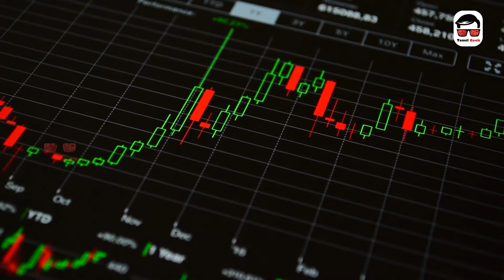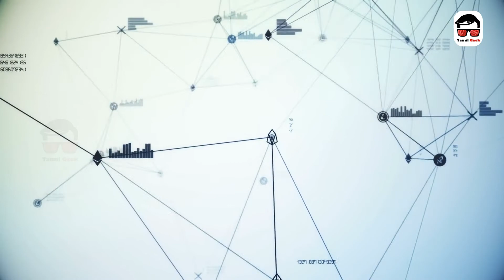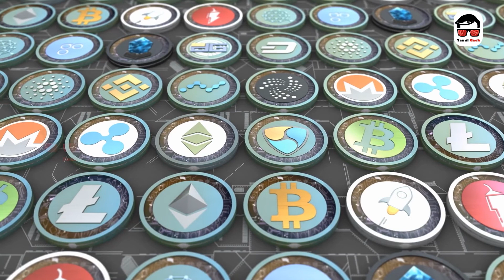Impact Of Ethereum's London Hard Fork Update | Crypto News | Tamil Explanation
Ethereum underwent the much-awaited update 'London hard Fork' this August.  Since this upgrade is completely technical, it doesn't have any effects on the coins or the wallet. But it is seen that this update might inflate the price of Ether.

Watch our new video to know the impact of London Hard Fork on Ethereum and let us know your thoughts on the update in the comments below.

Timeline :

0:00 -- London Hard Fork EIP-1559
0:43 -- Role of EIP-1559
1:10 -- Impact Of The Update
1:41 -- EIP-1559: A Difficulty Time Bomb?
2:00 -- The Ether Migration
2:28 -- What Does The Future Hold?